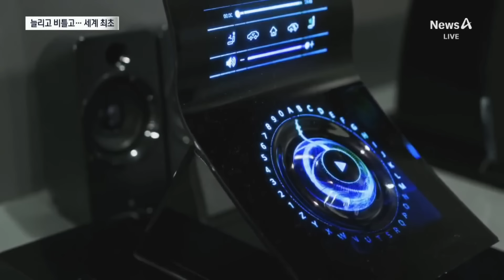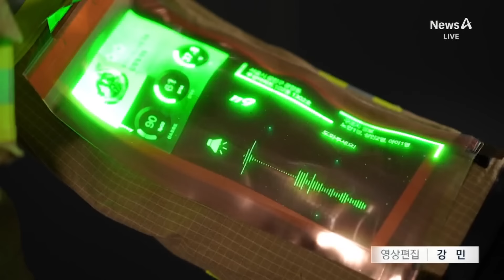세계 최초 50% 늘어나는 차세대 화면 개발…3D 버튼도 구현 / 채널A / 뉴스A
세계 최초 50% 늘어나는 차세대 화면 개발…3D 버튼도 구현

여러분이 지금 보고계신 화면이 만약 엿가락처럼 늘어나고 접히고 비틀린다면 어떨 것 같으십니까? 원래 크기의 1.5배까지 늘어나고 자유롭게 변형까지 가능한 디스플레이가 개발됐습니다. 이준성 기자입니다.

〈평일〉
08시 00분 라디오쇼 정치시그널·경제시그널 (유튜브 라이브)
08시 50분 김진의 돌직구 쇼
10시 20분 김진의 더라방 (유튜브 라이브)
12시 00분 뉴스A 라이브
15시 50분 이야기 더
17시 20분 뉴스TOP10
19시 00분 뉴스A

〈주말〉
12시 00분 토요랭킹쇼·뉴스A 라이브
17시 40분 뉴스TOP10
19시 00분 뉴스A